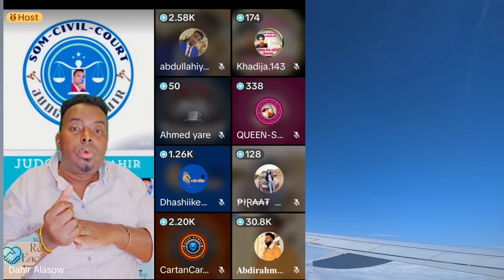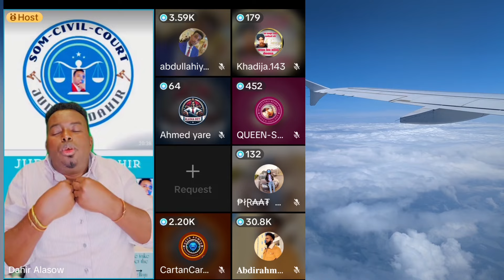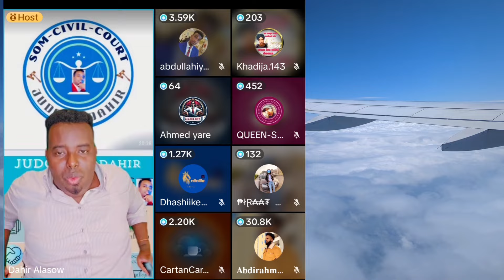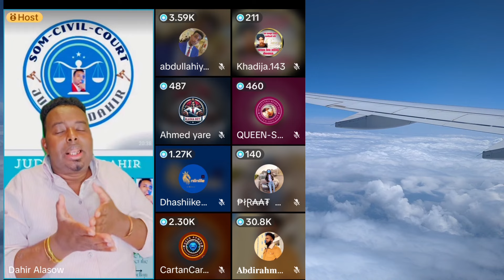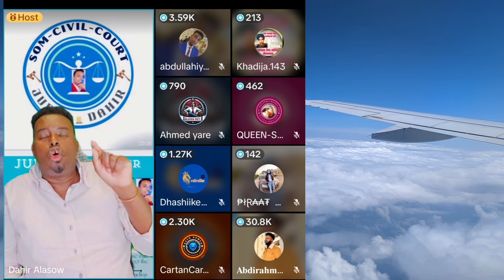DAGAAL DAHIR ALASOW IYO BEESHA REER XAAJI SALEBAAN BESHA SACAD O CALEMA SARTAY DAAHIR ALASOW